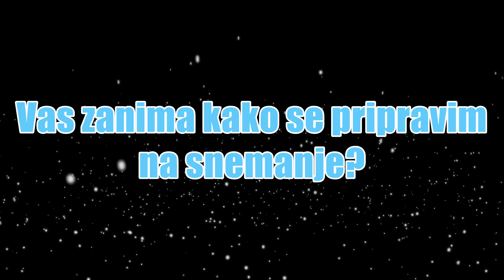Bil je normalen sobotni večer... skoraj normalen...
▸ Pozdravljeni ☺  Za več info preberite opis ☟
▸ Kako igrati to igro? minecraft.net
▸ Skype: krompircek3   (na klice se ne javljam)
▸ Moj server: play.jotacraft.eu
▸ Intro mi je naredil PexelSLO. Če vas zanima kaj o intru vprašajte njega. Link njegovega kanala je na moji domači strani.
▸ Če si želite kaj malega donirati za kanal ali pa mi podariti kakšno igro, me najprej kontaktirajte na skypu in se bova tam pogovorila naprej. Vsake male donacije (paypal, paysafecard) bi bil vesel in vam v zameno lahko naredim channel shoutout, seveda pa ni in nikoli ne bo doniranje obvezno :) Toda za doniranje morate imeti dovoljenje vaših staršev, saj nočem imeti nobenih težav z njimi :)
--Milestones--
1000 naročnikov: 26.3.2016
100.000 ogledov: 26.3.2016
▸ Če ste uživali ne pozabite na like, če ste novi pa podprite kanal tako, da se naročite.
Pozdravlja vas krompirček! ♡